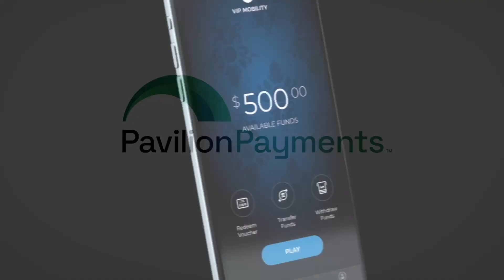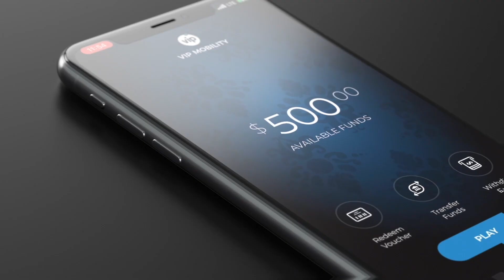GGB Podcast with Rich Sullivan